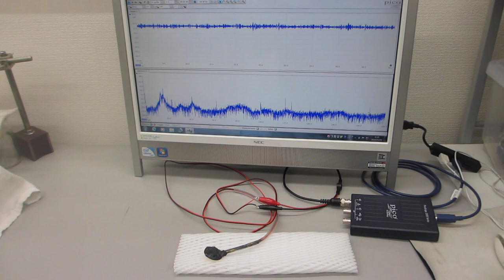超音波プローブ（超音波システム研究所）